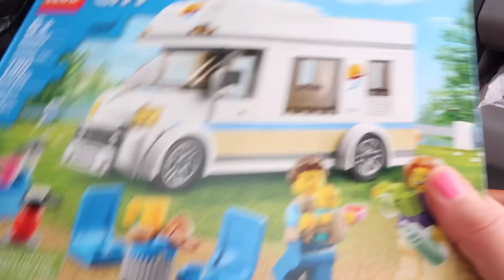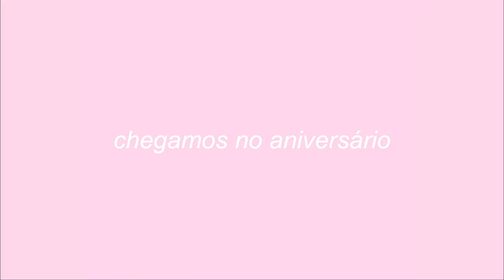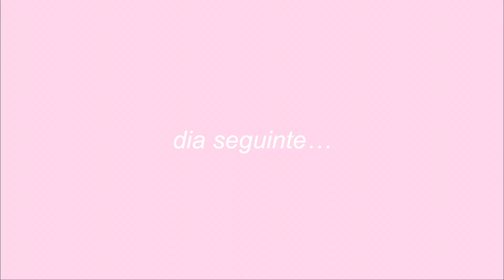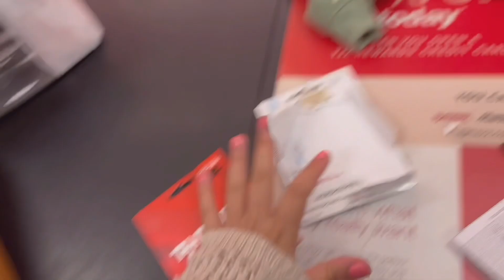TENHO UMA NOVIDADE INCRÍVEL PRA CONTAR - MINHA ÚLTIMA SEMANA 😭